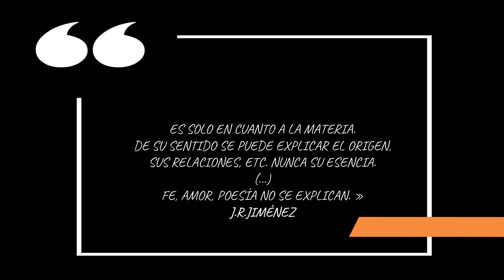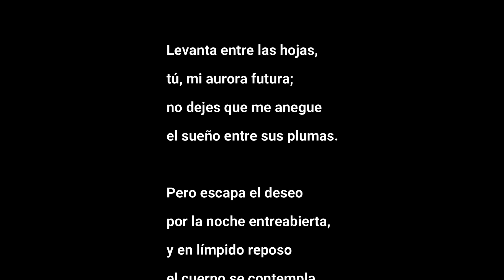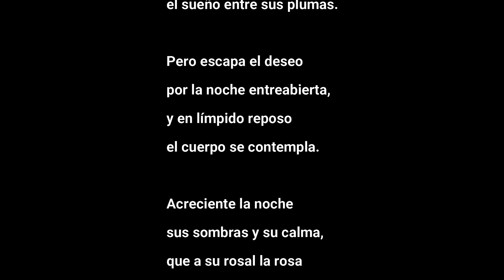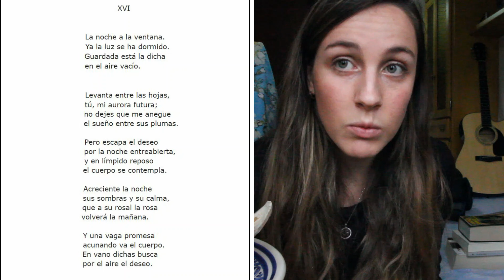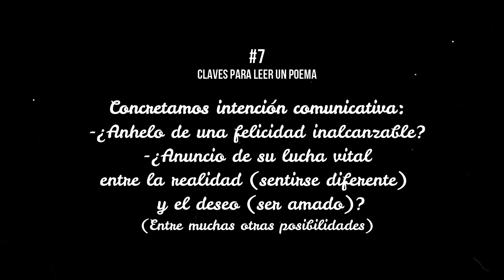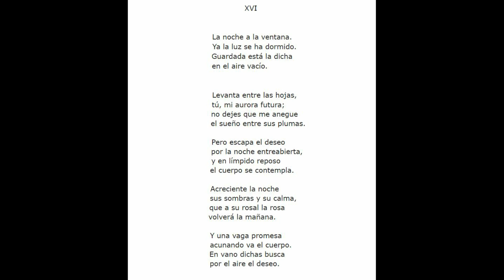¿Cómo leer un poema?- "La noche a la ventana"(Luis Cernuda)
En este vídeo, comparto con vosotros una serie de claves que, a mí al menos, me resultan de gran utilidad para entender mejor un poema concreto y, además, las llevamos a la práctica con una propuesta de lectura guiada de un poema de Luis Cernuda.

Para ello, me he basado en la metodología de Comentario de Textos de Lázaro Carreter, además de en otros autores, como Díez Borque, Domínguez Caparrós, Ángel Luján o Rosa Navarro Durán. No obstante, el objetivo del vídeo no era explicar cómo hacer un comentario de textos, sino ofrecer una especie de pautas de lectura para que cualquiera con un mínimo de interés pueda empezar a introducirse en este mundo de mundos que es la poesía.

Os animo a compartir otros puntos de vista e información que puedan enriquecer nuestra lectura y ayudarnos a seguir avanzando en la comprensión de este poema. (Siempre con cuidado de no agotar o aplastar su esencia, como nos advierte Juan Ramón Jiménez).

Os dejo los siguientes enlaces por si alguien quiere seguir profundizando:
("La Realidad y el Deseo. Centenario de Luis Cernuda")
("Donde habita el recuerdo": Perfil del poeta, repertorio biográfico, antología, claves de lectura)

*Otras historias y experimentos literarios: soledadcanizo.wordpress.com